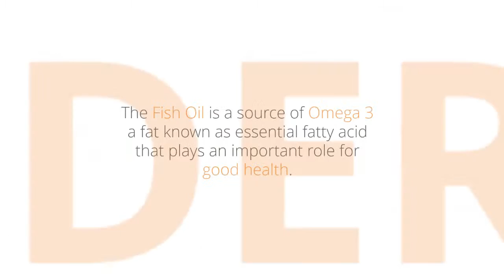Barleans Fish Oil | Barlean's Organic Oils Omega Swirl Fish Oil, Lemon Zest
Click the link above to buy Barleans Fish Oil.

The Fish Oil is a source of Omega 3 a fat known as essential fatty acid that plays an important role for good health. Found most often in fine deep-sea fish, such as salmon, for example.

The body does not produce it, having to get it through good nutrition or a little help of supplementation. The Fish Oil Performance Nutrition has 1000mg per capsule and is free of heavy metals. Its daily use helps prevent heart disease, improve blood pressure and increases the flow of blood.

Improves triglyceride levels, helping to reduce LDL (bad cholesterol), favoring the HDL (good cholesterol). It operates in the proper functioning of the brain, helping memory, focus, mood and reducing anxiety.

In addition to all these benefits it helps in stimulation of enzymes related to metabolism, and effectiveness in burning fat and inhibiting appetite.

fish oil
barleans fish oil review
barleans fish oil amazon